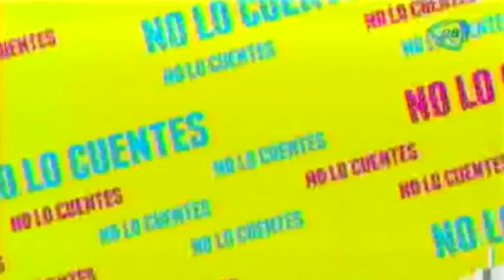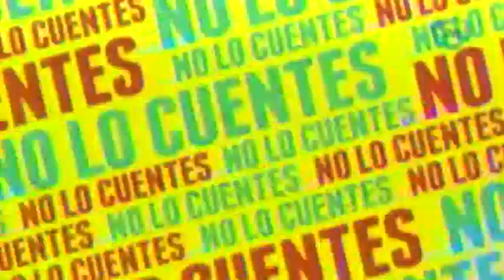Ariadne Díaz dejará la televisión para hacer cine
Ariadne  Díaz reveló que dejará la televisión para comenzar un nuevo proyecto en cine.

23 de julio 2015